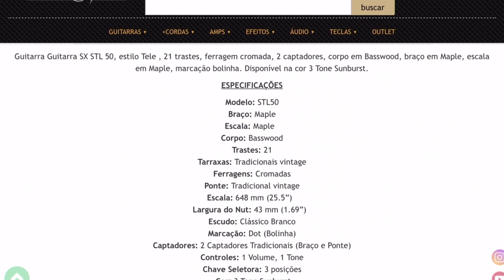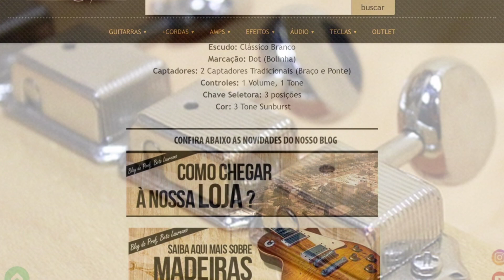Review Guitarra SX STL 50 | Com Thiago Zalinsky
Review da Guitarra SX STL 50 estilo Tele, feito com nosso amigo Thiago Zalinksy, nos mostrando a grande sonoridade do par de Single Coils, ricos em timbres clássicos e estalados. Além de uma ela construção.

Instagram Habro Music | @habrobr
Instagram do Thiago | @thiagozalinsky
Instagram Barramusic | @lojabarramusic

QUANDO ATINGIRMOS A MARCA DE 100 MIL INSCRITOS NO CANAL, SORTEAREMOS UMA GUITARRA TAGIMA STELLA !!

O Sorteio será gravado, e essa gravação será divulgada em uma live no canal Barramusic TV.

Apenas um comentário por pessoa, a ferramenta de sorteio indica quantos comentários a pessoa fez, se houver 2 comentários a pessoa será  eliminada.

O envio da guitarra para o sorteado, será feita qualquer lugar do Brasil via Transportadora, não enviaremos para fora do Brasil em nenhuma hipótese.

Para concorrer a esta Guitarra, tem que estar escrito nos canais Barramusic TV e do Mauricio Alabama.

Comente este vídeo com seu nome completo, cidade e sua rede social para enviarmos o prêmio.

Se não houver resposta do ganhador em 15 dias sortearemos a guitarra novamente.

Apenas um comentário por pessoa, quem comentar 2 vezes será automaticamente eliminado!